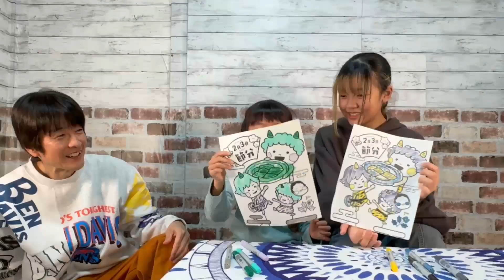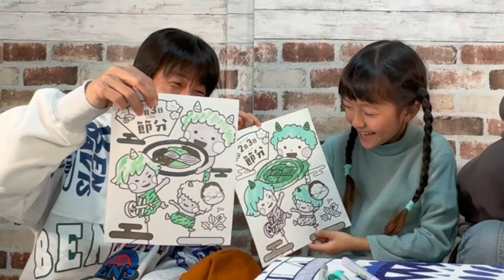[４色マーカーチャレンジ] なのちゃんブチギレ！challenge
[４色マーカーチャレンジ] なのちゃんブチギレ！
なのちゃんが激おこです。うまく描けなかったので当たり散らしてます。

なのちゃんがこたみのチャンネルさんに出演した時の撮影風景です。

🌟[りんなのチャンネルおススメ動画！]

えんとつ町のプペル読み聞かせ

りんなの版　紅蓮華　うたってみた

突然ですが占ってもいいですか？

♪りんなのチャンネル♪
２０２０年７月１３日にスタートしたりんちゃんとなのちゃんのチャンネルです。
りんちゃんとなのちゃんがダンスやコントをやってみたり、食べたり飲んだり歌ったり踊ったり、いろんなことをしてみるよ♪

tiktokは『rinnanochannel2』
↑これはりんちゃんが編集もしてるよ♪

りんなのサブチャンネル